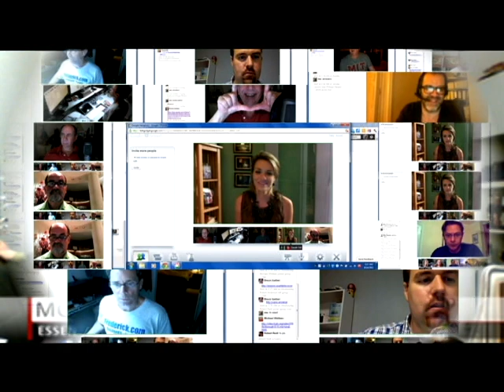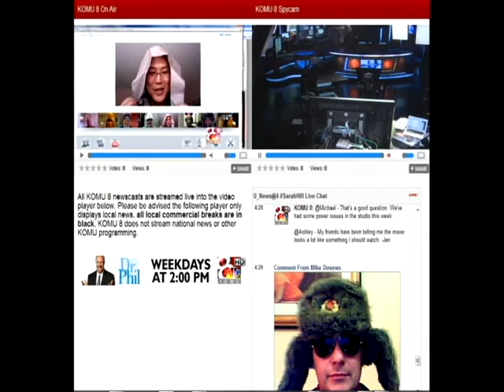Hangout How to Video 2011--from KOMU-TV Columbia, MO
Tutorial on how to use Google Plus Hangouts for KOMU-TV's U_News @ 4 Program. Music "Celebration" courtesy: Kool & the Gang, Island Def Jam Music Group.